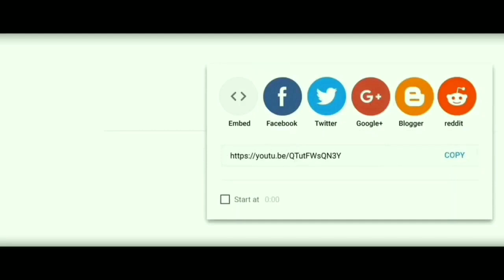Vin Tande kijan Pastè Blaze ap Onore Jimmy Danger ,li Mandel padon pou tout sal te dil ki mal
Pastè Blaze Mete ajenou  poul mande Jimmy Danger pardon